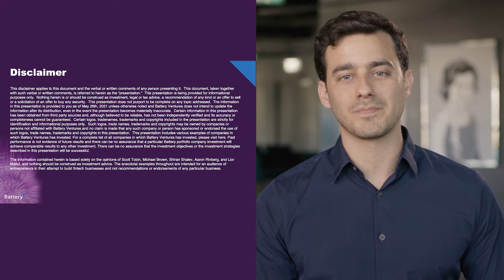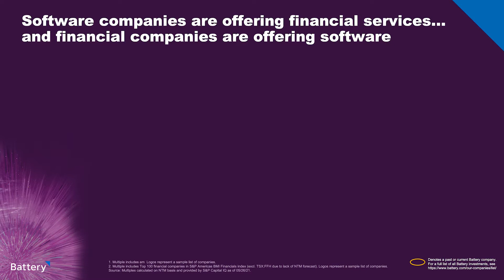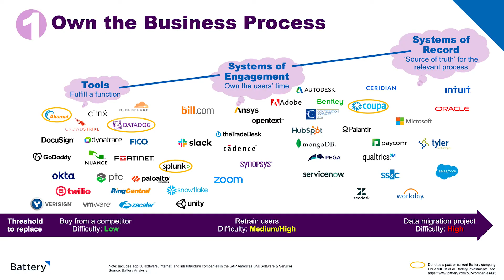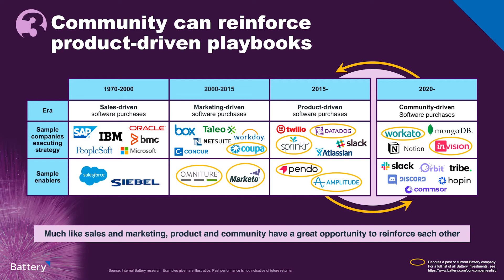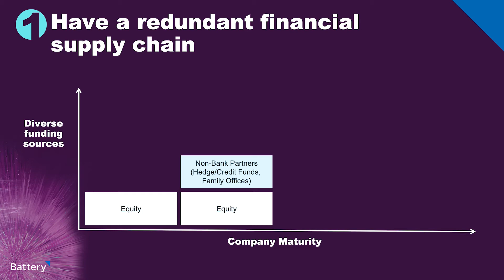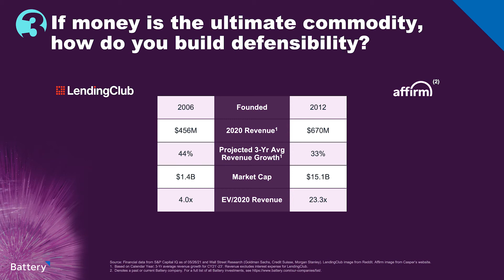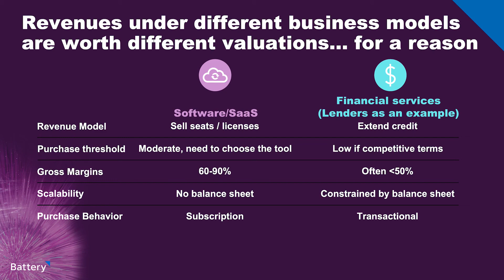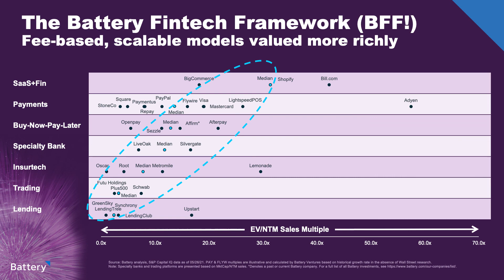FinTech: The Endgame 2021- Keynote Presentation by Shiran Shalev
Keynote Presentation from the FinTech: The Endgame Conference on June 8, 2021 by Shiran Shalev, Principal, Battery Ventures.